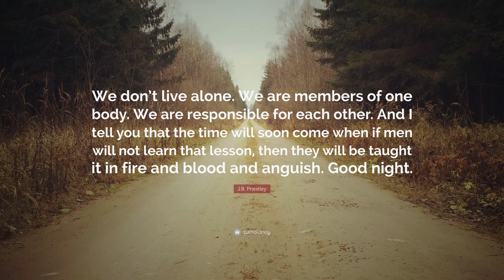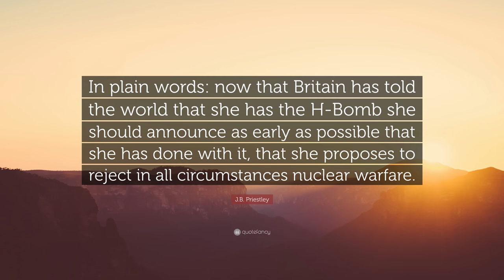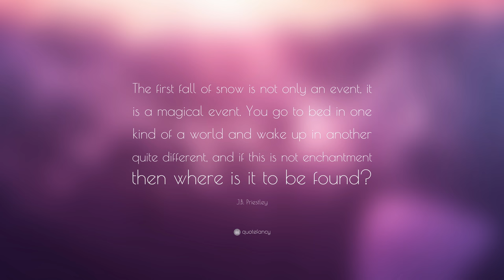TOP 20 J.B. Priestley Quotes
“I have always been delighted at the prospect of a new day, a fresh try, one more start, with perhaps a bit of magic waiting somewhere behind the morning.”
— J.B. Priestley (00:00)

“We don’t live alone. We are members of one body. We are responsible for each other. And I tell you that the time will soon come when if men will not learn that lesson, then they will be taught it in fire and blood and anguish. Good night.”
— J.B. Priestley (00:07)

“We are members of one body. We are responsible for each other.”
— J.B. Priestley (00:14)

“To multiply your joy, count your blessings.”
— J.B. Priestley (00:21)

“To resent and remember brings strife; to forgive and forget brings peace.”
— J.B. Priestley (00:28)

“A good holiday is one spent among people whose notions of time are vaguer than yours.”
— J.B. Priestley (00:35)

“The more we elaborate our means of communication, the less we communicate.”
— J.B. Priestley (00:42)

“Much of writing might be described as mental pregnancy with successive difficult deliveries.”
— J.B. Priestley (00:49)

“Comedy, we may say, is society protecting itself – with a smile.”
— J.B. Priestley (00:56)

“To put failure behind you, face up to it.”
— J.B. Priestley (01:03)

“A novelist who writes nothing for 10 years finds his reputation rising. Because I keep on producing books they say there must be something wrong with this fellow.”
— J.B. Priestley (01:10)

“A loving wife will do anything for her husband except stop criticizing him and trying to improve him.”
— J.B. Priestley (01:17)

“Like its politicians and its wars, society has the teenagers it deserves.”
— J.B. Priestley (01:24)

“She was a handsome woman of forty-five and would remain so for many years.”
— J.B. Priestley (01:31)

“In plain words: now that Britain has told the world that she has the H-Bomb she should announce as early as possible that she has done with it, that she proposes to reject in all circumstances nuclear warfare.”
— J.B. Priestley (01:38)

“There was no respect for youth when I was young, and now that I am old, there is no respect for age, I missed it coming and going.”
— J.B. Priestley (01:45)

“I have always been a grumbler. I am designed for the part – sagging face, weighty underlip, rumbling, resonant voice. Money couldn’t buy a better grumbling outfit.”
— J.B. Priestley (01:52)

“If there was a little room somewhere in the British Museum that contained only about twenty exhibits and good lighting, easy chairs, and a notice imploring you to smoke, I believe I should become a museum man.”
— J.B. Priestley (01:59)

“The first fall of snow is not only an event, it is a magical event. You go to bed in one kind of a world and wake up in another quite different, and if this is not enchantment then where is it to be found?”
— J.B. Priestley (02:06)

“Public opinion polls are rather like children in a garden, digging things up all the time to see how they’re growing.”
— J.B. Priestley (02:13)